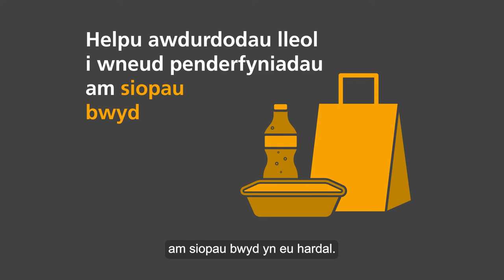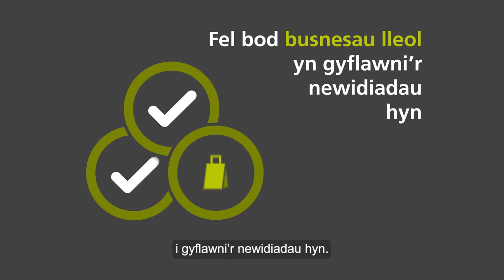Amgylchedd bwyd iach